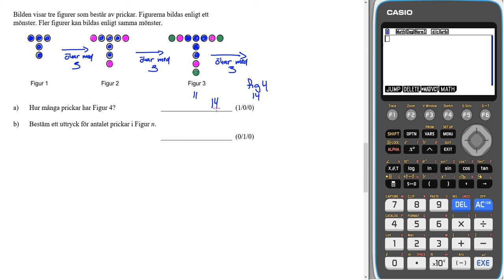Nationellt prov matematik 2b HT 2012 Del B Uppgift 7 a